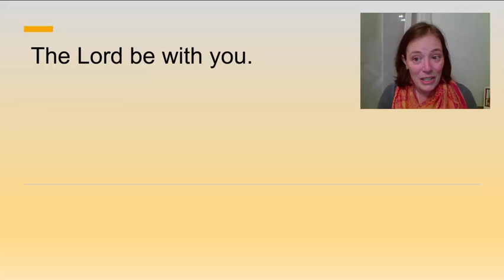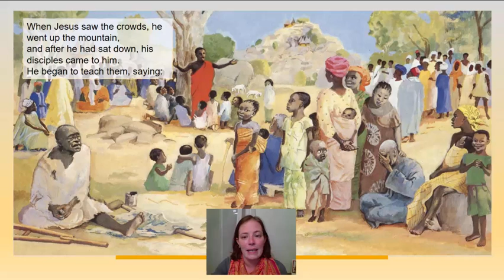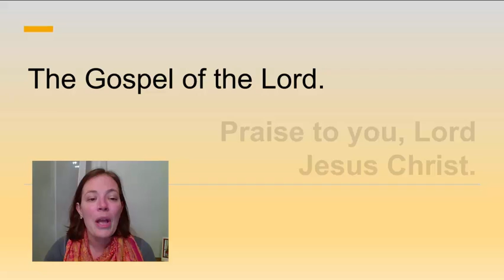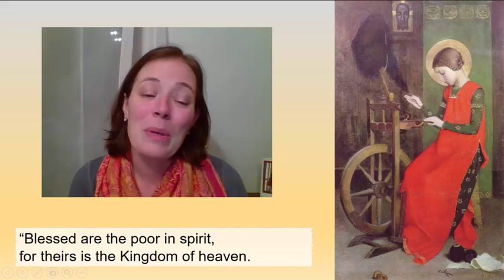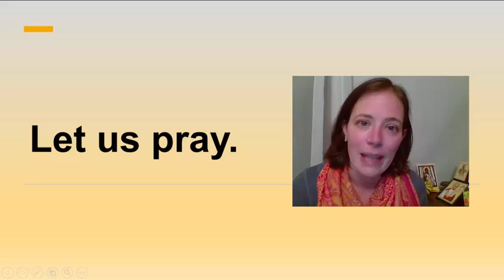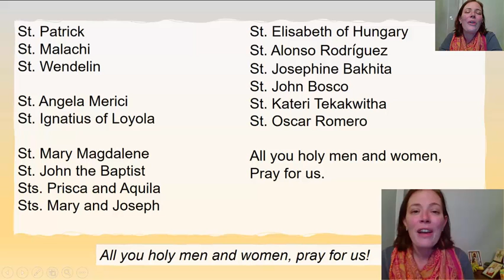Children's Liturgy of the Word for November 1, 2020 - All you holy men and women, pray for us!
Today is the Feast of All Saints! Saints are ordinary people who become holy people by making the choice to love God and love their neighbors in extra special ways, and by becoming the kind of people Jesus describes in today’s reading of the Beatitudes. They are examples for us of the kind of life God wants all of us to live.

Read along with us! Today’s Gospel reading is from Matthew 5:1-12A. You can find the rest of the day’s readings

While we are unable to gather for Children’s Liturgy of the Word on Sundays, we can still share the Word together virtually. We’ll be posting a new video for Children’s Liturgy of the Word to the St. Patrick’s parish channel every Saturday afternoon while we are unable to gather in person. These videos feature a short lesson on the weekend’s lectionary readings. Families with children in grades Pre-K through 2 will find lessons, songs, stories, and ideas for activities to share our faith with our families at home. Please come along and join us!

Grown-ups can help children grow in their faith by watching these videos with them and ask them questions about them afterward.
- What are we supposed to do with our whole heart, our whole soul, and our whole mind?
- How did St. Elisabeth of Hungary show that she loved God?
- How did St. John Bosco show that he loved God?
- How do you show that you love God?
- Could you become a saint? How?

I didn’t have enough time to tell the stories of all of the saints pictured in today’s video! If you want to look these up to use their stories for today’s activity, they are fascinating stories and wonderful examples of holy women and men who are our foremothers and forefathers in faith. They are: St. Alonso (or “Alphonse”) Rodriguez Gomez, gatekeeper of the Society of Jesus; St. Josephine Bakhita, patron saint of survivors of human trafficking; St. Kateri Tekakwitha, the “Lily of the Mohawks” and patron saint of ecology; and St. Oscar Romero, Archbishop and holy martyr of El Salvador.

Special note: Unless otherwise indicated, all images reproduced in this video are, to the best of my knowledge, in the public domain or are reproduced with adherence to Creative Commons licenses granted by the artists.